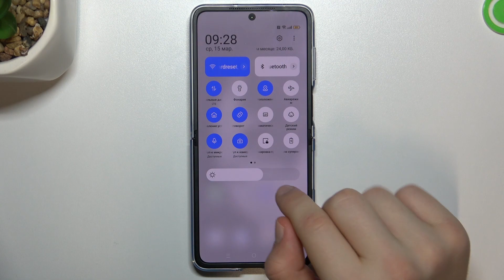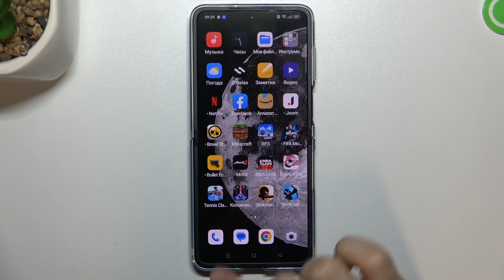Oppo Find N2 Flip | Как записать видео с экрана на Oppo Find N2 Flip - Запись экрана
В этом видео мы покажем, как на устройстве Oppo Find N2 Flip включить запись экрана. Для того, чтобы записать видео с экрана на Oppo Find N2 Flip вы можете внимательо посмотреть наше видео. Посмотрев это видо, вы узнаете как на устройстве Oppo Find N2 Flip включить видео с экрана. Притяного просмортра!

Как включить видео с экрана на Oppo Find N2 Flip? Как записать экран на Oppo Find N2 Flip? Как записать видео с экрана на Oppo Find N2 Flip? Как включить запись экрана на Oppo Find N2 Flip?